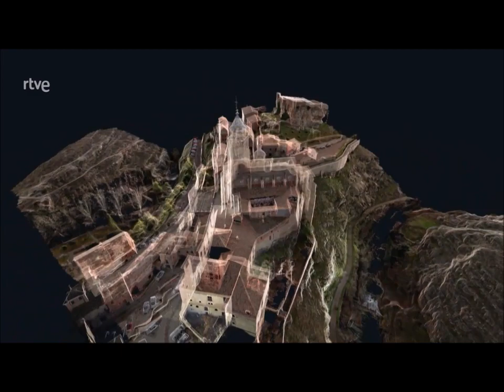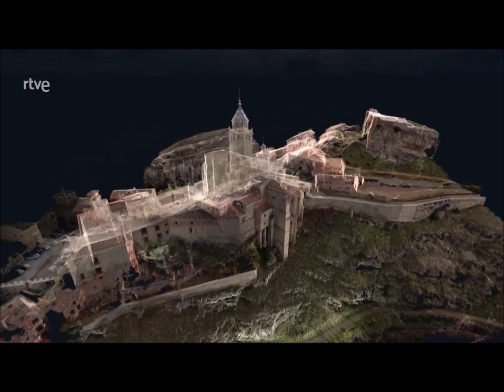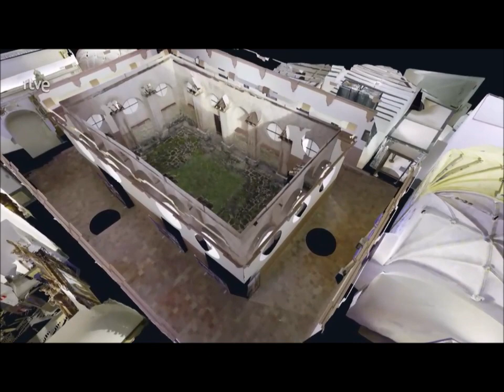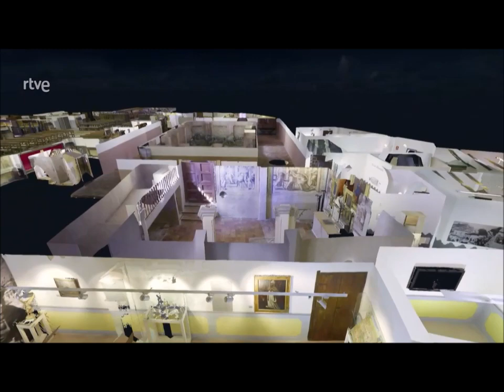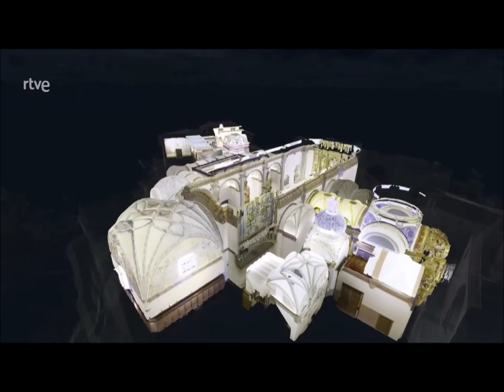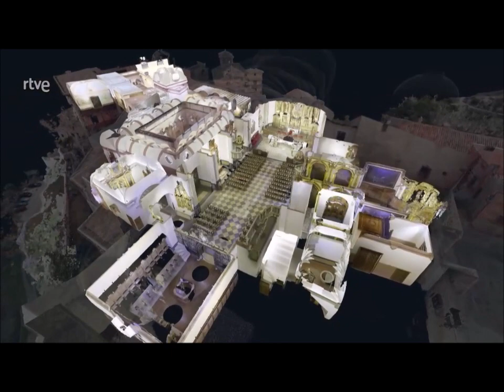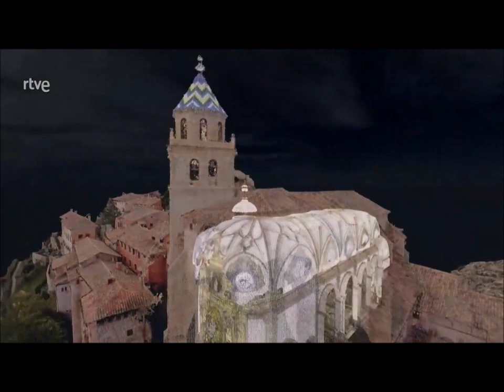FSMA | Albarracín, protagonista de Los Pilares del Tiempo en La2_TVE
Las presentadoras, Leonor Martín y Lidia San José, acompañadas de Antonio Jiménez y Elena Almazán, de la Fundación Santa María de Albarracín, nos muestran las peculiaridades de la construcción de la Catedral asomada a los acantilados, ilustrándolas con historias y anécdotas sobre la impronta y la majestuosidad del monumento.

Gracias al escáner 3D podemos acceder a lugares inéditos y mostrar imágenes espectaculares con perspectivas increíbles que nos permiten contemplar la Catedral como nunca se había visto.